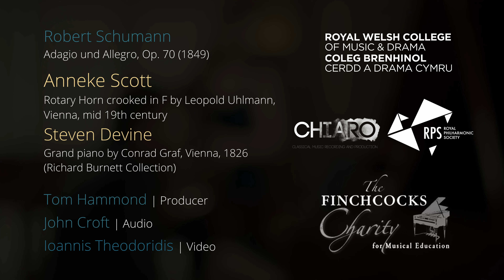Robert Schumann, Adagio und Allegro Op. 70 for horn and piano - Anneke Scott & Steven Devine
Anneke Scott (horn) and Steven Devine (fortepiano)
Robert Schumann, Adagio und Allegro Op. 70 for horn and piano (1849)

Rotary Horn crooked in F by Leopold Uhlmann, Vienna, mid 19th century
Grand piano by Conrad Graf, Vienna, 1826 (Richard Burnett Collection)

Recorded at Richard Burnett Heritage Collection of Keyboard Instruments, Waterdown House, Tunbridge Wells. August, 2021.

Producer: Tom Hammond (Chiaro Audio)
Engineer: John Croft (Chiaro Audio)
Videographer: Ioannis Theodoridis

with thanks to the Royal Philharmonic Society (RPS Enterprise Award, 2021)